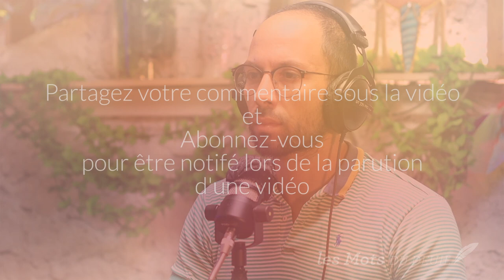Deuil : les risques traumatiques du confinement - Hélène Romano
Au sommaire :
- les risques traumatiques des endeuillés durant le covid,
- les dangers de stress posttraumatique du personnel soignant,
- comment accompagner les enfants endeuillés lié au covid ?